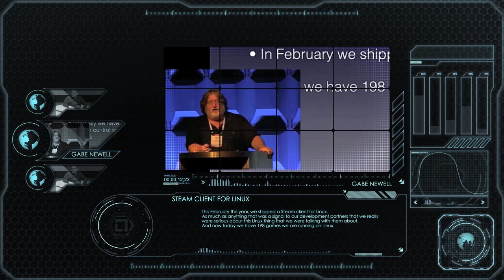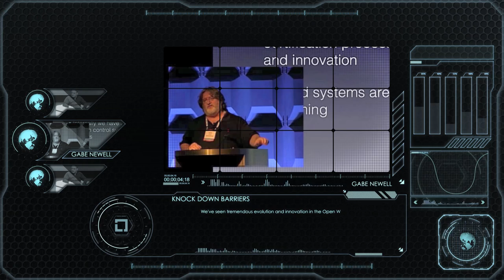Valve's Gabe Newell and Linus Torvalds on Linux and Gaming (2013)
From the Linux Foundation back in 2013.

"In this short video, we capture Valve's Gabe Newell talking about the role Linux is playing in the company's development strategy, and Linus Torvalds talks about the significance of this for Linux and the Linux desktop. For more information about The Linux Foundation, please